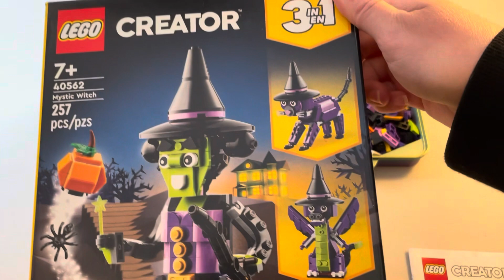Building - LEGO - Cat (40562)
Let’s build the cat of this LEGO creator 3 in 1 set! (40562 Mystic Witch)
Thank you to Matthew Butler for this fun birthday gift.

🌸Snail Mail: Bethany Kristen / 100 North Grape Street / Box 37/ Medford, OR. 97501

♥️Support Me♥️
🌸Amazon Wish List